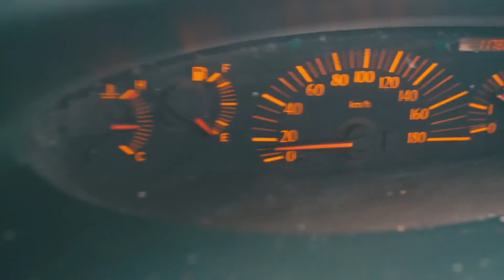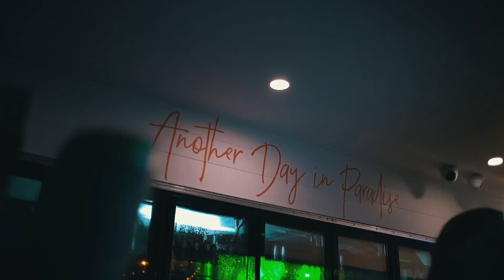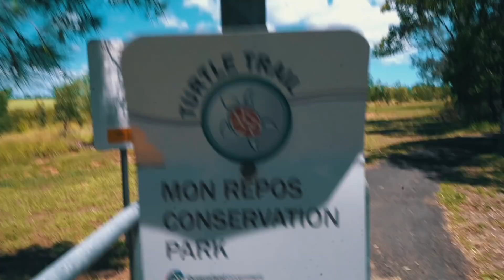LIVING ON THE ROAD IN AUSTRALIA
Living on the Road in Australia. We put a few days in together of our Australia road trip as Laurence and I continue to head around the Queensland coast!